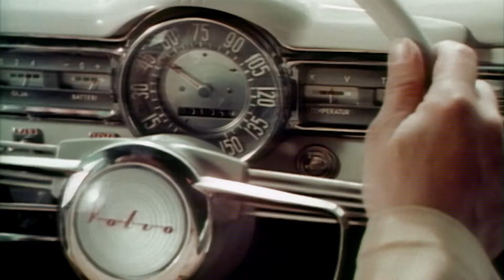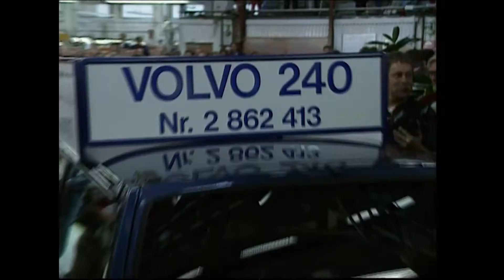Како Volvo ги прослави караваните » Авто Магазин сезона 24 епизода 33